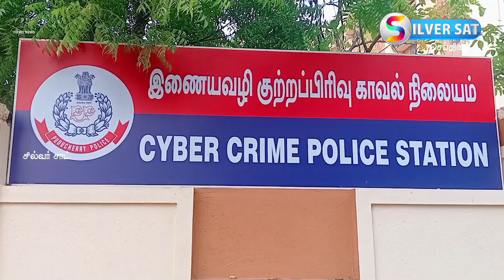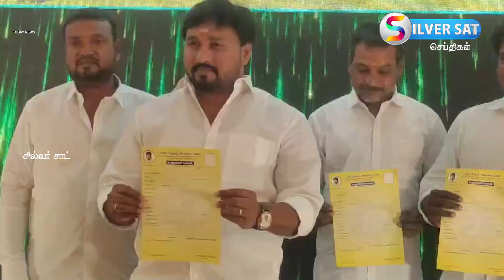புதுச்சேரிசெய்திகள் தினந்தோறும் உங்கள் பார்வைக்கு Silversat NEWS 14.09.2024